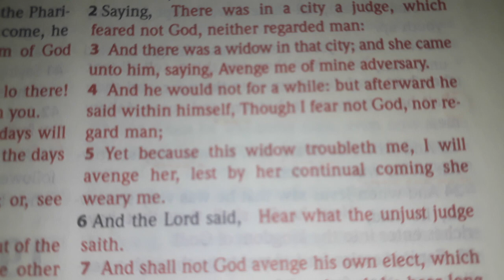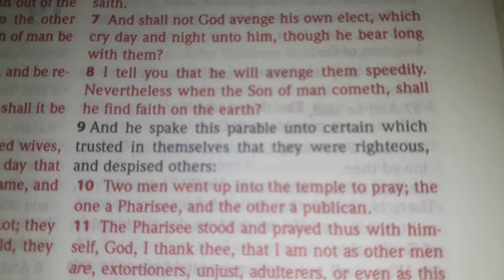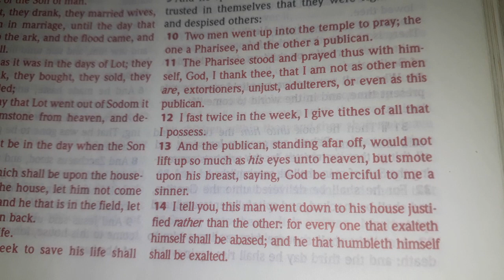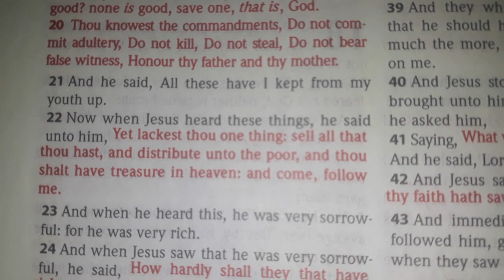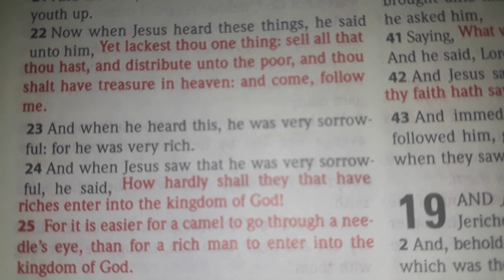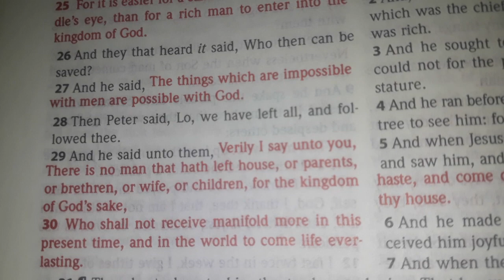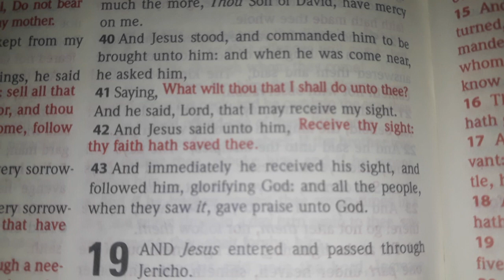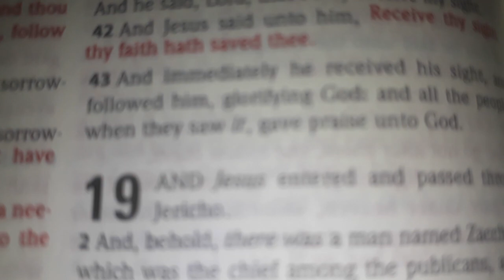Luke 18 | Holy Bible King James Version